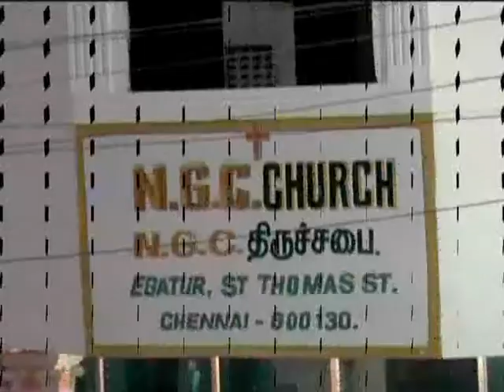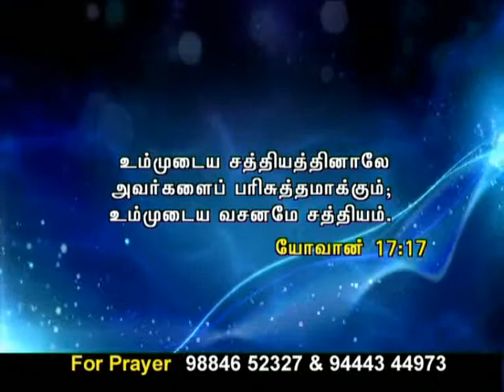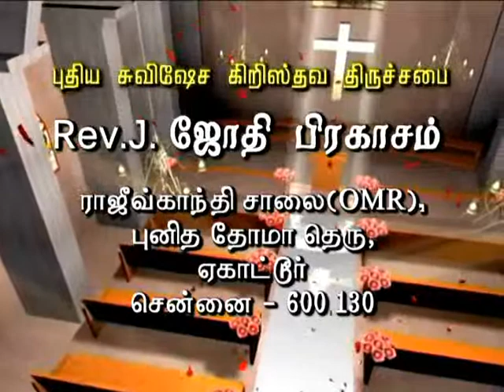CK Medias : Ps.Jothi Prakasam 5.02.16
CK Medias :  Ps.Jothi Prakasam